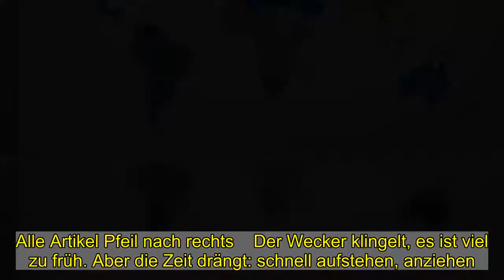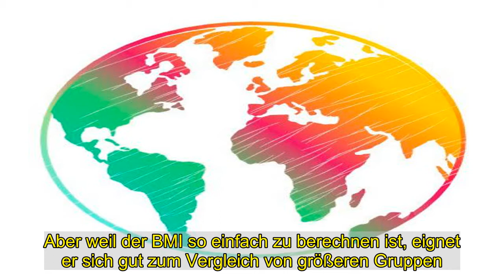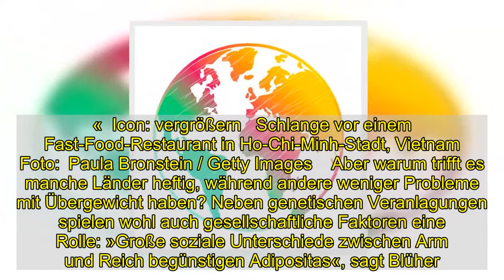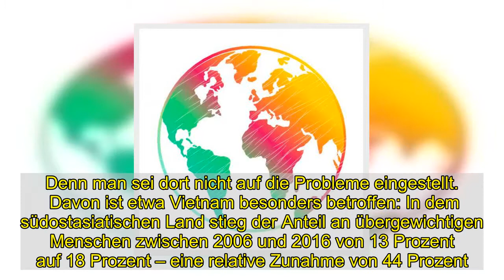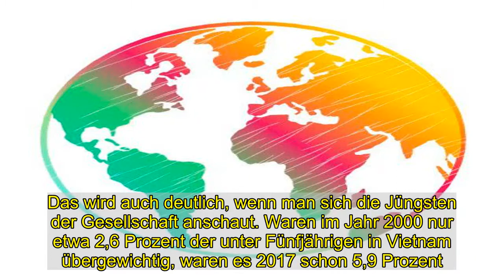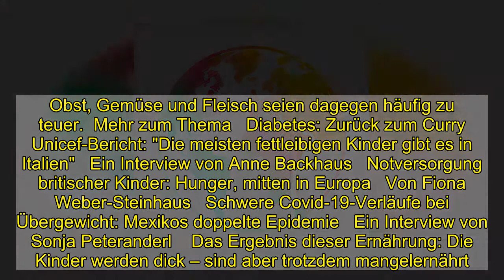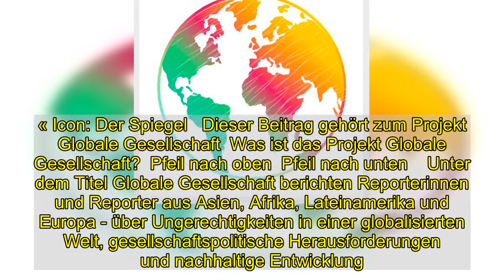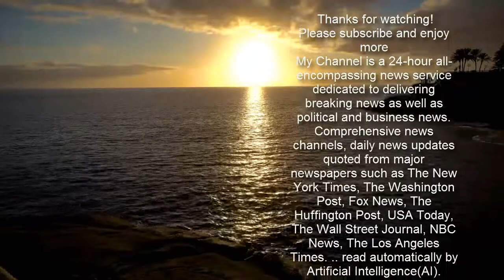Übergewicht und Mangelernährung weltweit: Wo 89 Prozent der Erwachsenen übergewichtig sind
Globale Gesellschaft Pfeil nach rechts    In Reportagen, Analysen, Fotos, Videos und Podcasts berichten wir weltweit über soziale Ungerechtigkeiten, gesellschaftliche Entwicklungen und vielversprechende Ansätze für globale Probleme.  Alle Artikel Pfeil nach rechts    Der Wecker klingelt, es ist viel zu früh. Aber die Zeit drängt: schnell aufstehen, anziehen. Und einen Snack aus dem Kühlschrank nehmen zum Frühstück. Mit viel Energie, die braucht man ja für die kommenden Stunden. Dann zur Arbeit. Entweder direkt ins Homeoffice oder mit dem Auto ins Büro. Sitzen bis zur Mittagspause. Sind nur 45 Minuten, also eine schnelle Mahlzeit. Wieder sitzen. Schließlich Feierabend. Essen, Sofa – war ein langer Tag.    Das ist der Alltag vieler Menschen auf der ganzen Welt, nicht erst seit Beginn der Corona-Pandemie. Und wohl die Ursache für eine besorgniserregende Entwicklung: 2016 waren laut Daten der Weltgesundheitsorganisation (WHO) etwa 39 Prozent der erwachsenen Weltbevölkerung übergewichtig. Das bedeutet laut Definition der WHO, einen »Body Mass Index« (BMI) von 25 oder mehr zu haben (hier gelangen Sie zu unserem BMI-Rechner). Zwar ist der BMI nicht für jeden das richtige Maß, um Übergewicht zu messen, da er lediglich Größe und Gewicht betrachtet und daher zum Beispiel auch bei Sportlern mit viel Muskelmasse tendenziell sehr hoch ist. Aber weil der BMI so einfach zu berechnen ist, eignet er sich gut zum Vergleich von größeren Gruppen.    Die weltweiten Ergebnisse zeigen: Der Anteil Übergewichtiger hat sich im Vergleich zum Jahr 1975 zuletzt beinahe verdoppelt. Damals waren nur etwa 22 Prozent der Erwachsenen übergewichtig. Zur Jahrtausendwende waren es dann schon mehr als 30 Prozent, 2010 dann gute 35 Prozent. Laut Matthias Blüher, Adipositas-Forscher am Helmholtz-Institut für Metabolismus-, Adipositas- und Gefäßforschung in Leipzig, liegt dieser Anstieg vor allem an unserer Lebensweise: der Überernährung, dem Bewegungsmangel. Wir nehmen zu viele Kalorien auf, oft auch flüssig über zuckerhaltige Getränke. Viele haben Arbeitsplätze, die kaum körperliche Aktivität fördern.    Und wir nutzen oft das Auto oder die öffentlichen Verkehrsmittel, anstatt zu laufen oder Fahrrad zu fahren. »Diese Fehlbalance zwischen Energieaufnahme und Energieverbrennen ist sicherlich das Hauptproblem«, sagt Blüher. »Und das ist ein gesellschaftliches Phänomen, das erst in den vergangenen Jahrzehnten aufgetreten ist.«  Icon: vergrößern   Schlange vor einem Fast-Food-Restaurant in Ho-Chi-Minh-Stadt, Vietnam  Foto: Paula Bronstein / Getty Images    Aber warum trifft es manche Länder heftig, während andere weniger Probleme mit Übergewicht haben? Neben genetischen Veranlagungen spielen wohl auch gesellschaftliche Faktoren eine Rolle: »Große soziale Unterschiede zwischen Arm und Reich begünstigen Adipositas«, sagt Blüher. So haben zum Beispiel – das zeigen WHO-Daten von 2016 – die USA, wo die Einkommensungleichheit größer ist, mit beinahe 68 Prozent einen höheren Anteil an Übergewicht